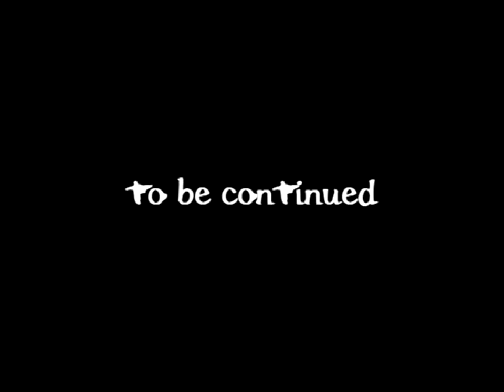Ronaldinho Flamengo Part 1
All pass Goals skills touchs